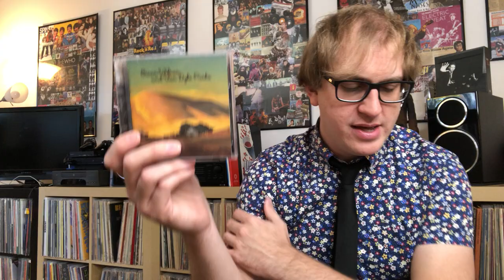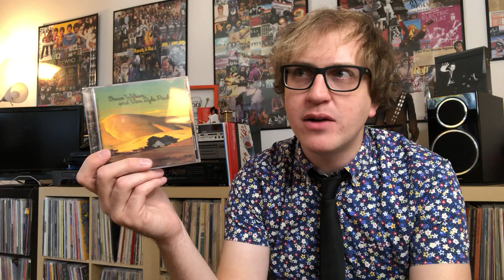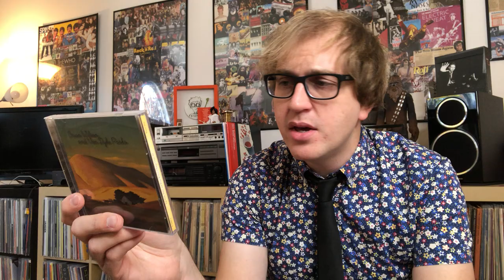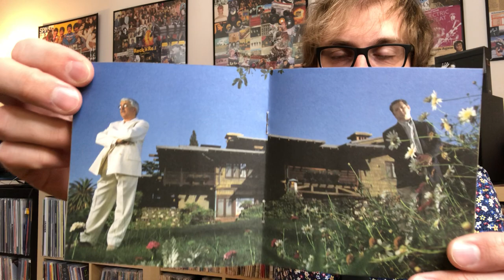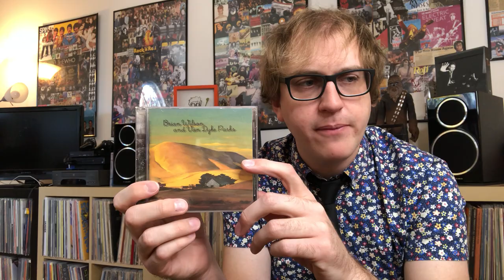Album Review 259: Brian Wilson & Van Dyke Parks - Orange Crate Art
In today's video, we chat about the incredible release by the guys who made you Smile.